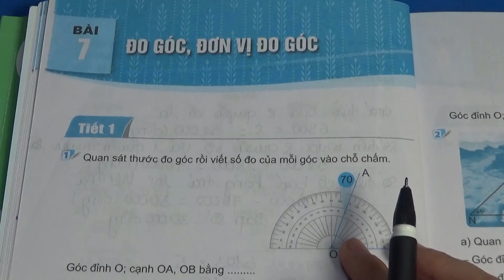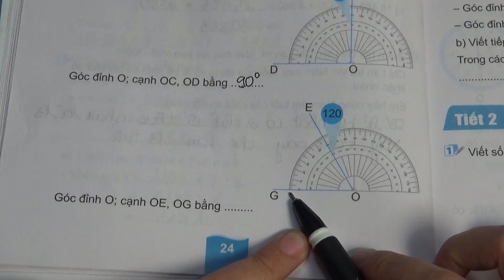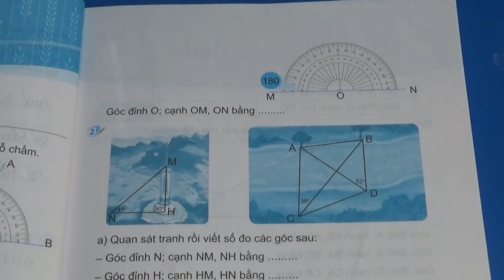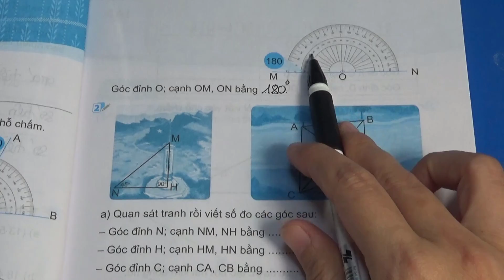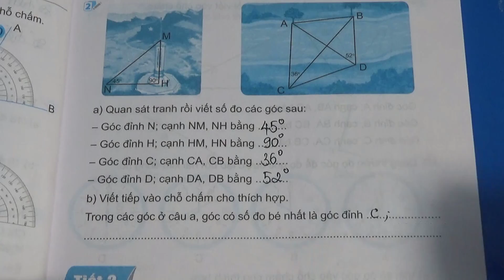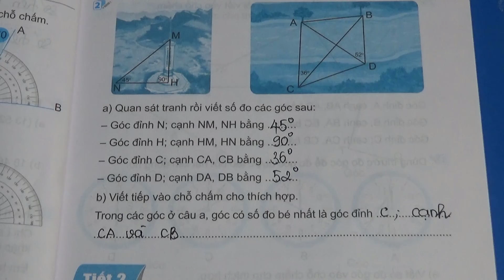Vở bài tập toán 4 kết nối tri thức bài 7 tiết 1 đo góc, đơn vị đo góc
Video bài giảng vở bài tập toán 4 kết nối tri thức giúp các em tự học